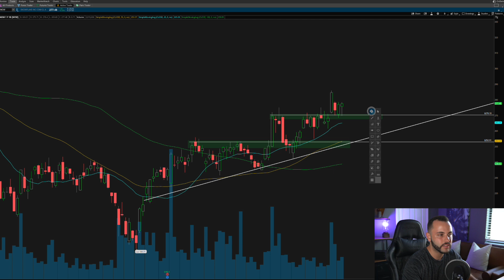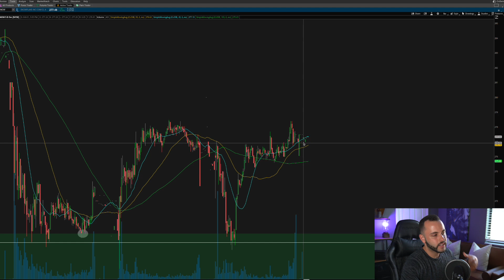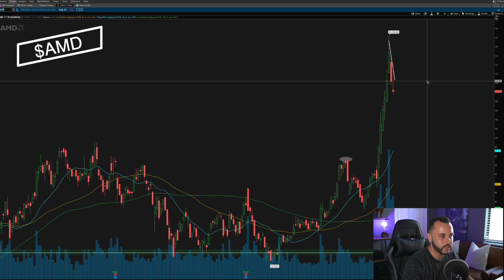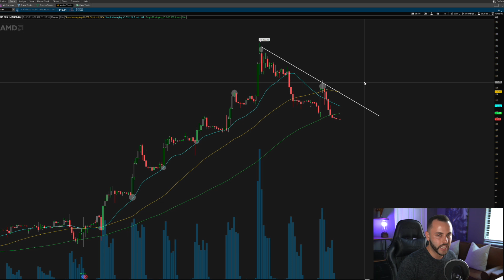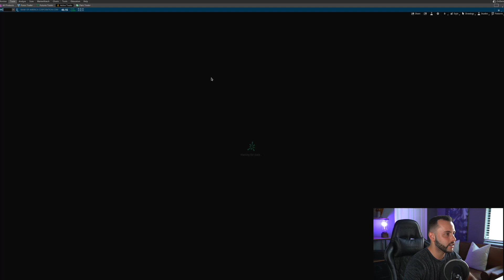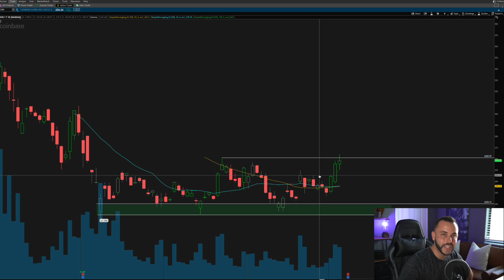Top Stocks This Week.. Crypto Stock Breakout? | Sunday Technical Analysis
Welcome to Sunday Technicals!
Every Sunday, we jump into the charts & review some stocks worth eyeing in the following week. Come hang out & prepare for the coming week.
This week, we're breaking down a few tech stocks & one bank stock! We're also going to review the move we've seen in cryptocurrencies & which stocks could move due to this!

Chapters:
0:00 INTRO
1:14 SNOW
5:45 ROKU
8:03 AMD
12:11 JPM
15:13 MARA
17:02 COIN
19:28 OUTRO

Track:  NOES - Like A Boss [Magic Release]